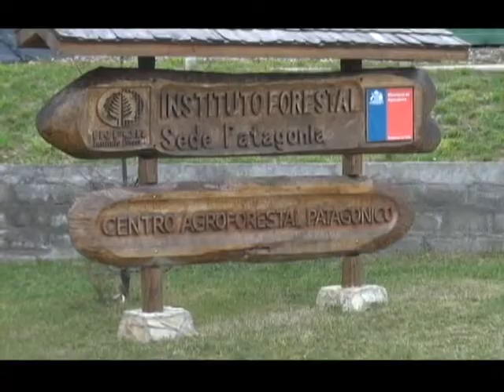Mesa de Trabajo INFOR